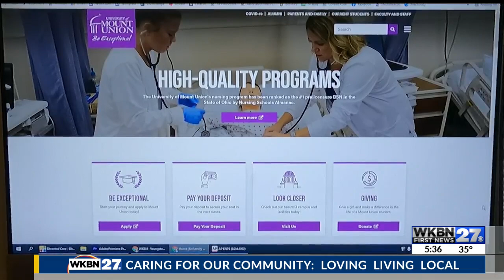University of Mount Union announces new tech major